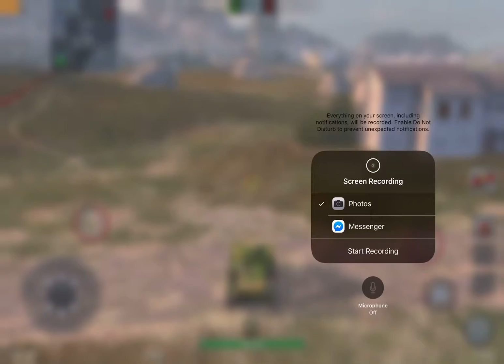Ha go Japanese light tank. tire1.